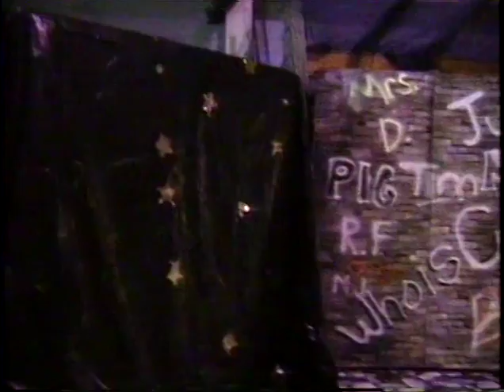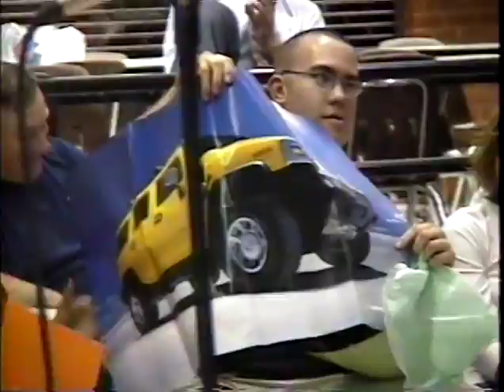Cody's Senior Prom and Chorus Awards